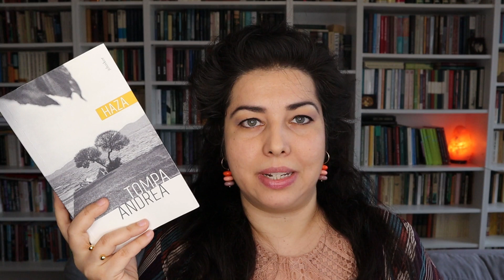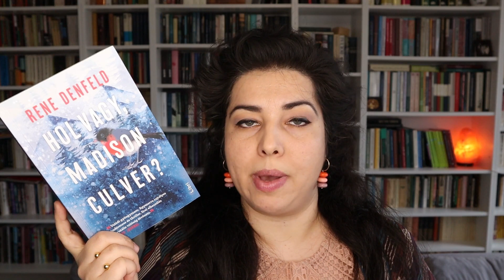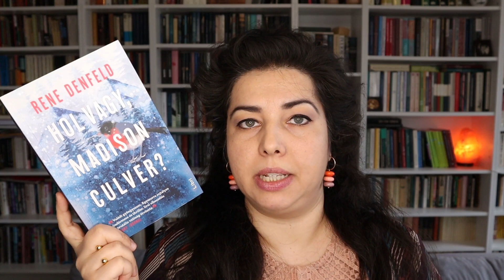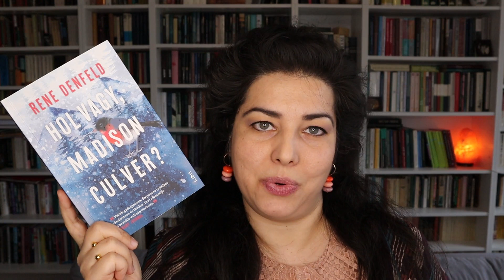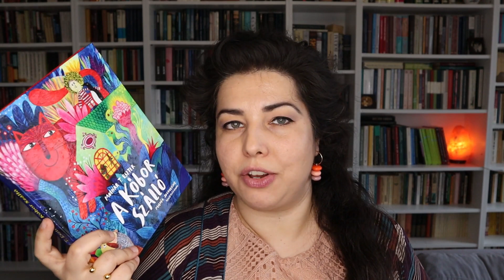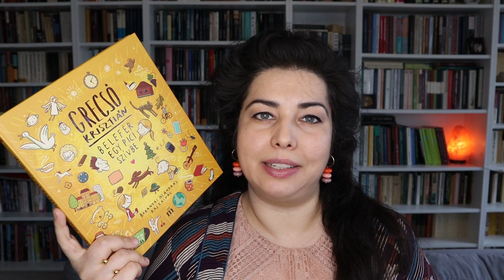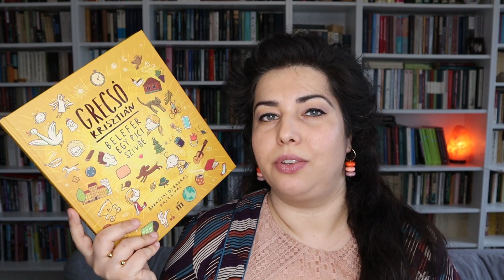Ezt olvastam januárban ❄️ (2021) | Havi összegzés | Faltól falig könyvesvlog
Itt a januári olvasmány összegzés, kortárs magyar szépirodalommal, thrillerrel, memoárral és gyerekkönyvekkel.
A Hol vagy, Madison Culver? c. könyvet Csabával, A tanult lányt Zsófival, Borkával és Katival olvastuk közösen a Booktube Könyvklub keretén belül.

00:00 Intro
00:28 Tompa Andrea: Haza
05:37 Rene Denfeld: Hol vagy, Madison Culver?
09:47 Tara Westover: A tanult lány
11:24 Molnár T. Eszter: Kóbor szálló
12:45 Grecsó Krisztián: Belefér egy pici szívbe

Ha a csengő ikont is megnyomod, az értesítésekről sem fogsz lemaradni!

Intro zene: Hot Club Classique